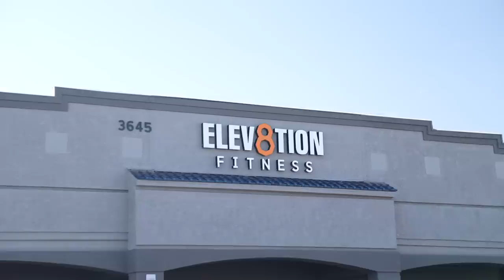All Natural Vlog W/ Kenny KO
In this video we take a break from Kilo Klub to link up and train with our dear friend Kenny KO at Eliv8tion gym out in Las Vegas. All Natural content grass fed FDA approved.